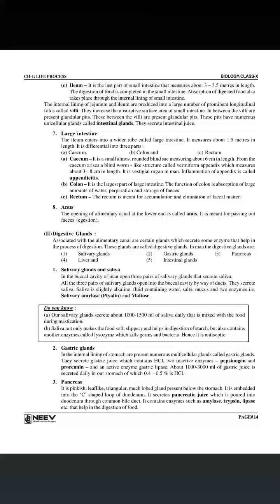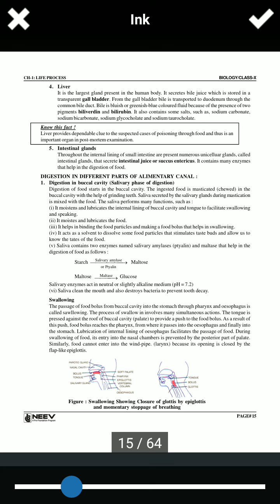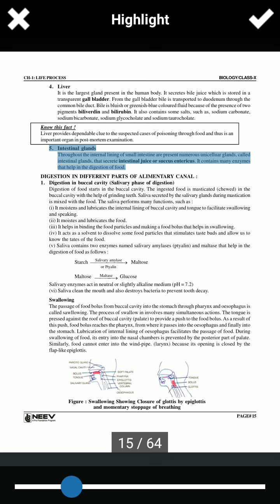Digestive glands of the body